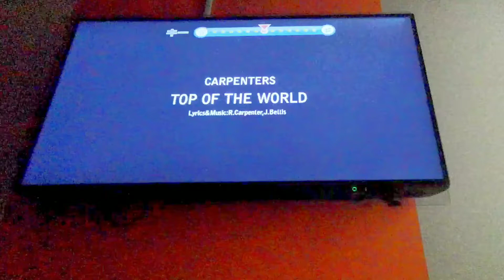■Top of the world【Carpenters cover,カーペンターズ、カバー楽しいカラオケ】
歌う譜面台です。
好きな歌をただひたすらに歌うチャンネルです。

youtube初めて三か月がたちました。

三か月は週一で投稿しようと思っておりました（チャンネル概要参照）
おもえば、突然始めたチャンネル、見てくださっている方がいらっしゃり、本当に感謝と驚きです。ありがとうございます。

そして、これからは毎週にはこだわらず、あげていきたいと思います。
カラオケ動画よりも、多重録音を増やしていきたいと思っております。
…録音できる機会があまりないので、頻繁にはできないかと思いますが。

勉強すべきことは山よりもある、発展途上のチャンネルですが、楽しんでいただけたら幸いです。